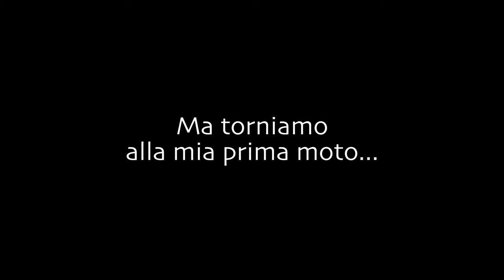S1E04 - LA MIA PRIMA MOTO E IL MIO NUOVO PROGETTO SEGRETO - Moto Guzzi V7 III - UHD 4K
Oggi vi porto con me a lavoro mentre vi racconto della Zingara, la mia prima moto, una Cagiva Raptor 1000 e del mio nuovo progetto segreto, video noioso ma è il primo che giro in UHD 4K.

MOTO
- Cagiva Raptor 1000, 2001 AKA "Zingara"
- Moto Guzzi V7 III, 2017 AKA "Frullina"

EQUIPAGGIAMENTO
- Casco SHOEI Ex-Zero
- Giacca Dainese Blackjack
- Guanti Dainese Blackjack
- GoPro 7
- iPhone 6S 64Gb